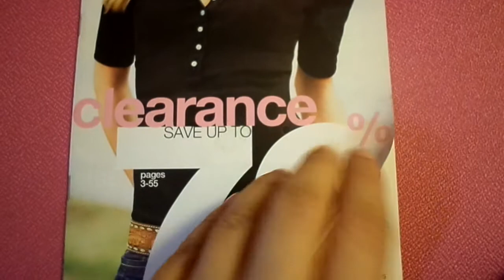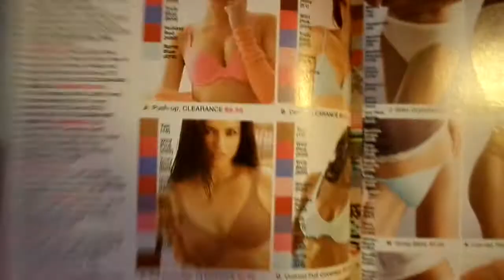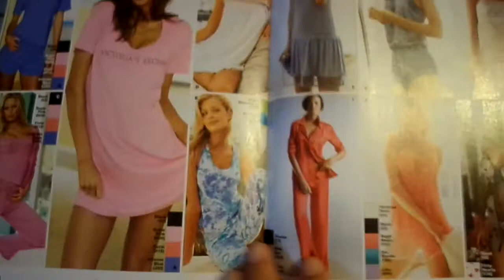VICTORIAS SECRET CATALOG FEBRUARY 2009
FLIPPING THROUGH " FEBRUARY CLEARANCE SALE 2009 VOL.1 "